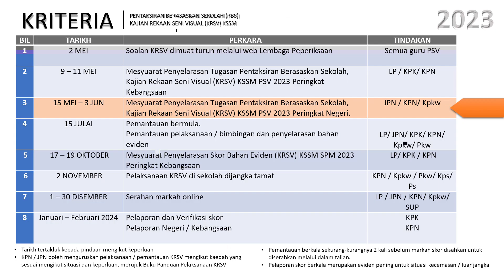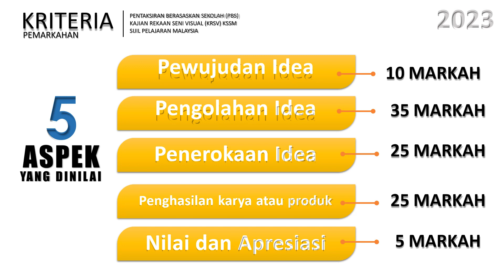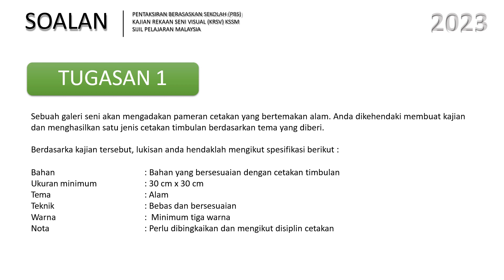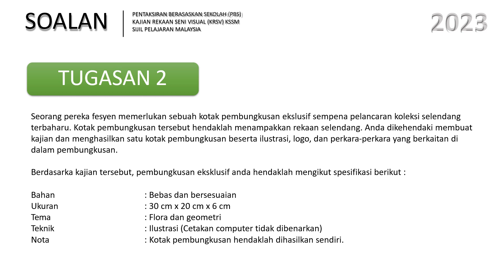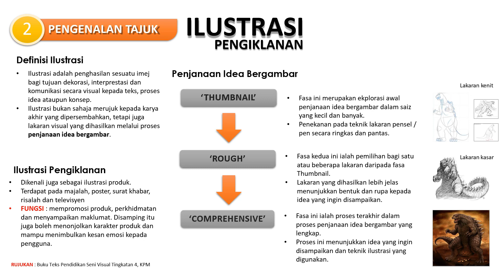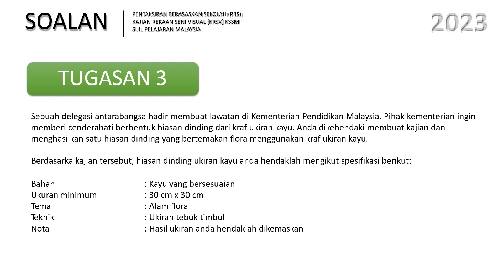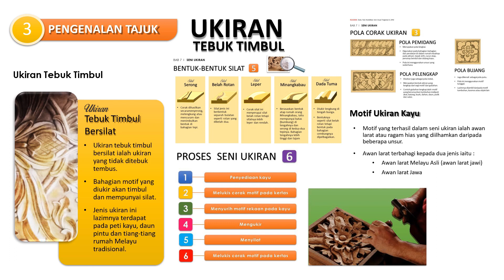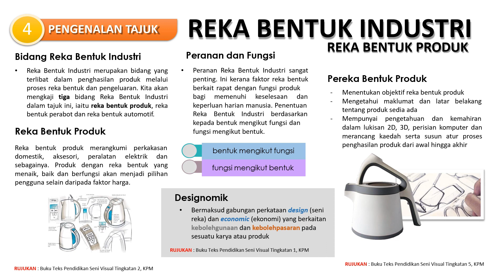TAKLIMAT PENGENALAN TAJUK TUGASAN KRSV 2023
Pengenalan berkaitan tajuk-tajuk tugasan kerja kursus Seni Visual 2611/3_2023. Moga pemahaman berkaitan tajuk tugasan berkenaan dapat membantu para pelajar memilih tugasan yang tepat dan mampu dilaksanakan dengan binbingan guru-guru.